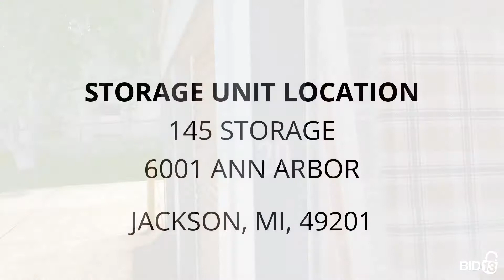145 Storage - Unit E20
china-hutch, dressors, toys, toats